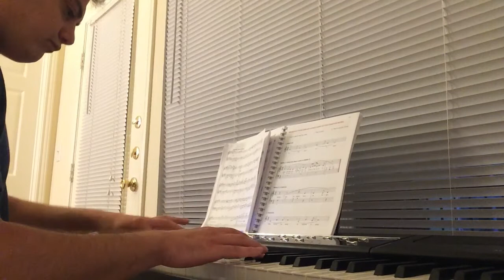Yanni - In the Morning Light (Piano cover)